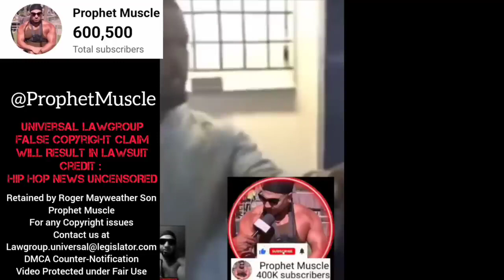Jamie Foxx Hospitalized after He Opens Up about Diddy Gay Party with Kevin Hart, Usher.....